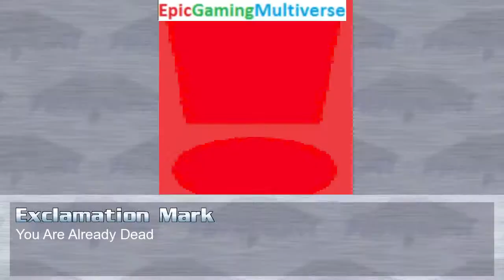Teenage Mutant Ninja Turtles VS Exclamation Mark & Fruits (Apple & Annoying Orange) In A MUGEN Match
If you are interested in recording videos then you can purchase the Blue Yeti X USB Microphone to record audio for videos via my Amazon Affiliate If you are interested in editing videos then you can purchase the Sony Vegas Pro Suite video editing software via my Amazon Affiliate I utilize TubeBuddy to optimize my videos as a content creator. If you are interested in playing chess matches online then you can sign up for Chess.com via my Chess.com Affiliate I utilize TubeBuddy to optimize my videos as a content creator. You can purchase the VEGAS Post 19 video editing software which I utilize to edit my videos via my Amazon Affiliate You can purchase the Blue Yeti X USB Microphone which I utilize to record audio for my videos via my Amazon Affiliate I utilize TubeBuddy to optimize my videos as a content creator. You can purchase the Pinnacle Studios video editing software which I utilize to edit my videos via my Amazon Affiliate This video showcases Gameplay of All 4 Teenage Mutant Ninja Turtles (Raphael And Leonardo And Michelangelo And Donatello) VS Exclamation Mark And Fruits (Apple From The Apple & Onion Series And The Annoying Orange And The Dancing Banana) On The Hardest Difficulty In A MUGEN Match / Battle / Fight